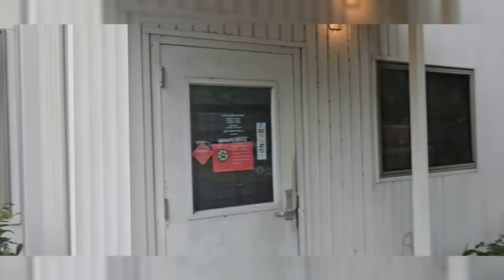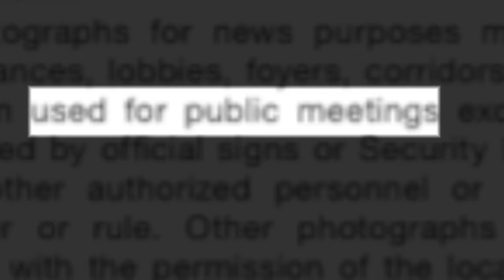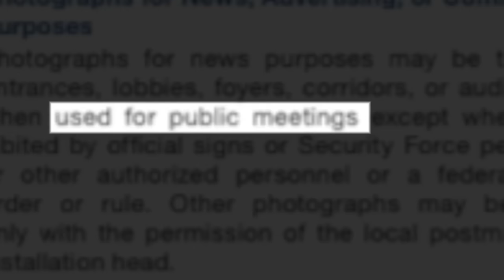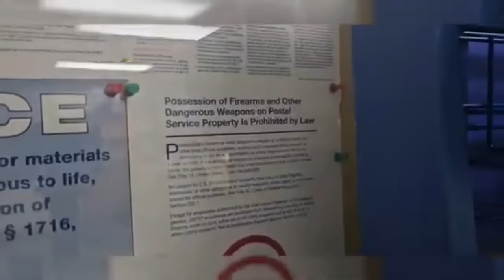Fruaditing Maggot Gets Run Out of Town